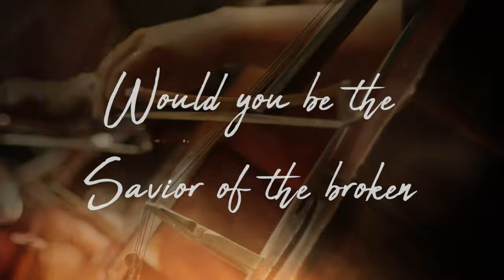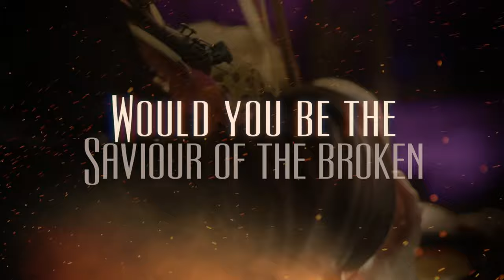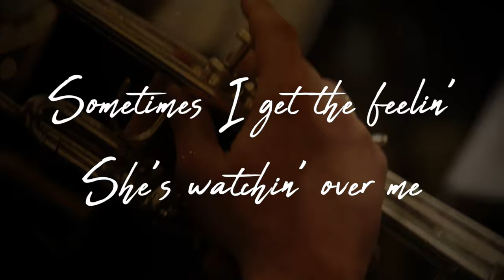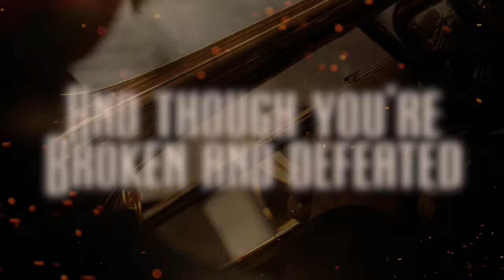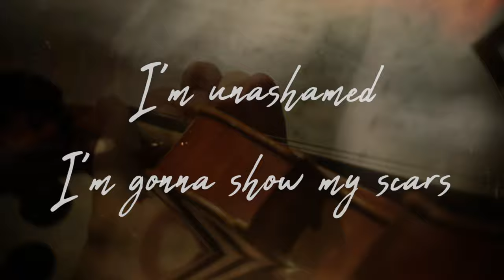My Chemical Romance - Welcome To The Black Parade | Epic Orchestra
Ever wondered what My Chemical Romance Welcome To The Black Parade would sound like played by an epic orchestra?
Well the Epic Orchestra has arranged Welcome To The Black Parade by My Chemical Romance into what hopefully can be described as Epic Music!

🎤 Lyrics 🎤
When I was a young boy
My father took me into the city
To see a marching band
He said, "Son, when you grow up
Would you be the savior of the broken
The beaten and the damned?"
He said, "Will you defeat them?
Your demons, and all the non-believers
The plans that they have made?"
"Because one day, I'll leave you a phantom
To lead you in the summer
To join the black parade"
Sometimes I get the feelin'
She's watchin' over me
And other times I feel like I should go
And through it all, the rise and fall
The bodies in the streets
And when you're gone, we want you all to know
We'll carry on, we'll carry on
And though you're dead and gone, believe me
Your memory will carry on
We'll carry on
And in my heart, I can't contain it
The anthem won't explain it
A world that sends you reelin'
From decimated dreams
Your misery and hate will kill us all
So paint it black and take it back
Let's shout it loud and clear
Defiant to the end, we hear the call
To carry on, we'll carry on
We'll carry on
And though you're broken and defeated
Your weary widow marches
On and on, we carry through the fears
Oh, ah, ha
Disappointed faces of your peers
Take a look at me, 'cause I could not care at all
Do or die, you'll never make me
Because the world will never take my heart
Go and try, you'll never break me
We want it all, we wanna play this part
I won't explain or say I'm sorry
I'm unashamed, I'm gonna show my scars
Give a cheer for all the broken
Listen here, because it's who we are
Just a man, I'm not a hero
Just a boy, who had to sing this song
I don't care
You'll carry on
Your weary widow marches, oh
We want it all, we wanna play this part (we'll carry on)
Do or die, you'll never make me (we'll carry on)
Because the world will never take my heart (we'll carry on)
Go and try, you'll never break me (we'll carry on)